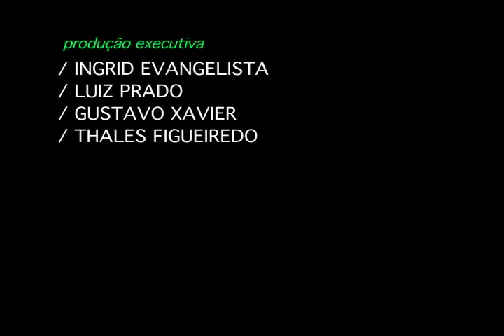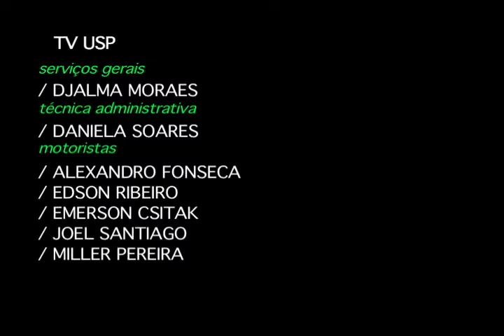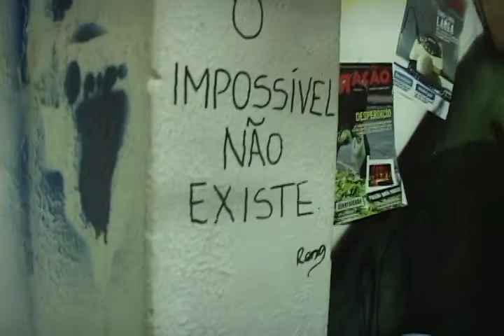Quarto Mundo 2013 - Programa 08: Roda de Conversa 2 (parte 2 de 2)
Neste episódio, nossa equipe analisa tudo que aconteceu em 2013 do Quarto Mundo, fazendo um balanço dos momentos marcantes e dos aprendizados desta temporada.

segunda 7h
quarta 2h30
quinta 6h